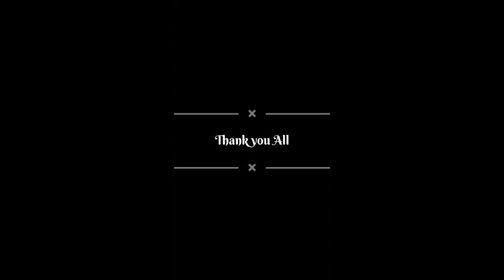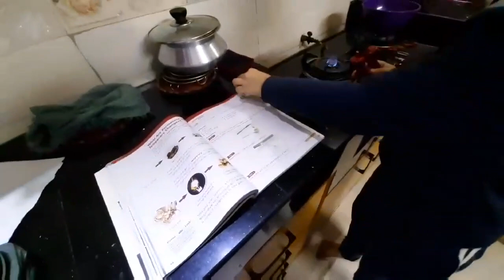Science Projects : 01